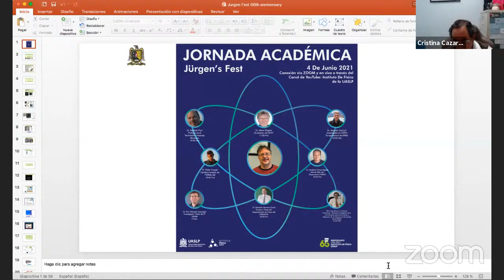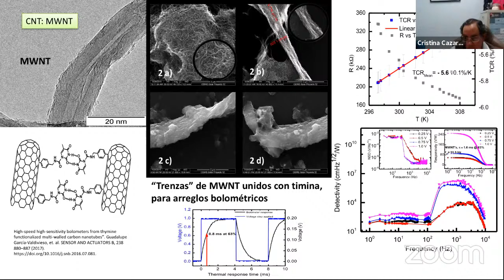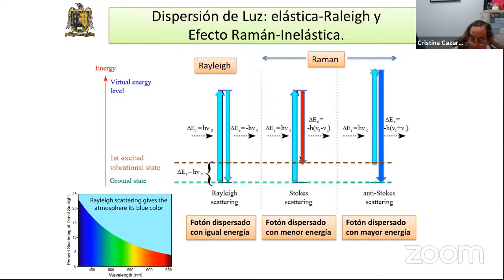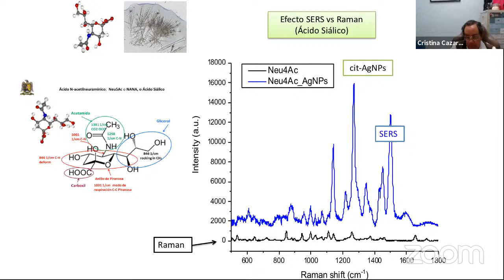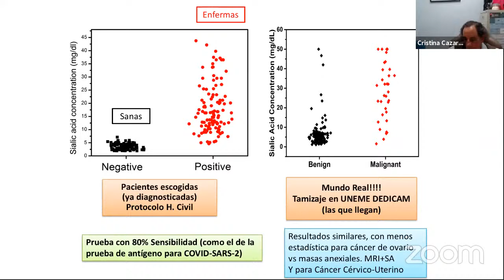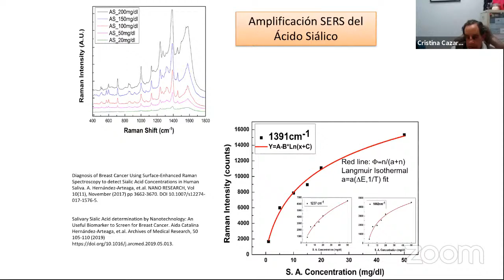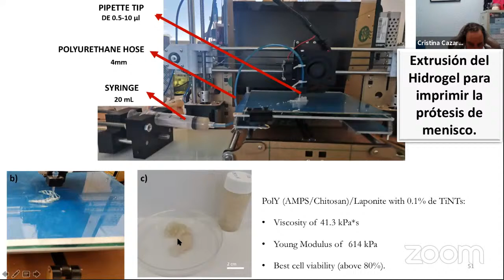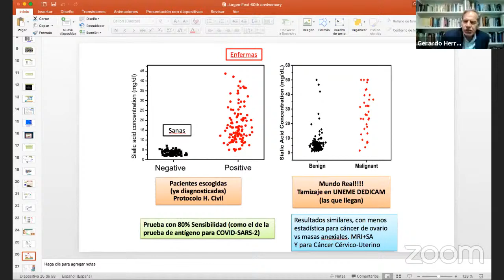Jürgen´s Fest - Dr. Hugo Ricardo Navarro Contreras - IFUASLP